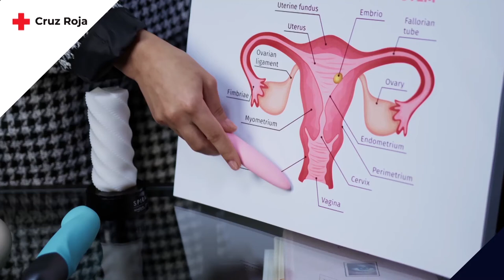Proyecto Acompaña: ¿Y AHORA QUÉ? - SALUD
Empezaremos por la salud física (que incluye la alimentación, el ejercicio físico y la actividad física), para continuar con la que quizá ha sido la gran desconocida hasta hace poco tiempo (pero MUY MUY MUY importante), la salud mental. Hablaremos también sobre la salud sexual, con temas como las ETS y los métodos de anticoncepción. Además, dedicaremos una sección independiente al consentimiento sexual...”solo sí es sí”.

Dedicaremos tiempo a la prevención de la salud, es decir, al trabajo para el cambio de hábitos o conductas que no son tan buenas para nosotros. Nos referimos a las drogas (tabaco, sustancias psicoactivas, alcohol…) y al juego patológico, más conocido como ludopatía.

Y, por último, pero no menos importante, también podrás leer otras secciones en las que hablaremos sobre la importancia de la vacunación y primeros auxilios